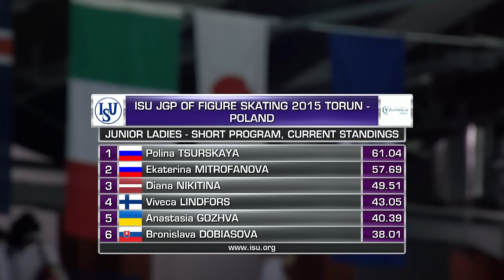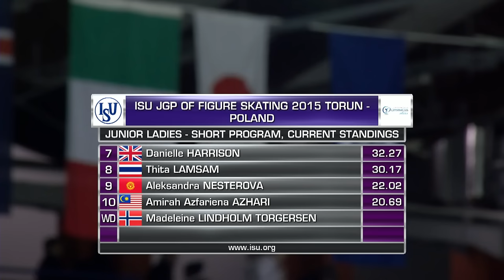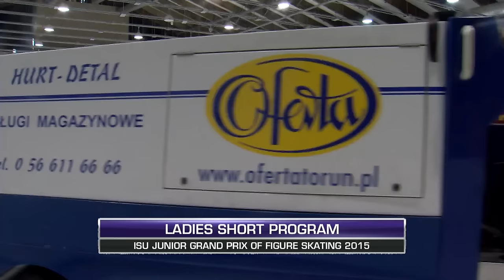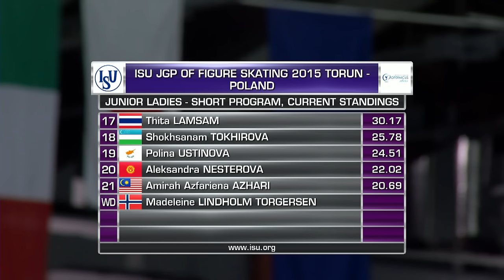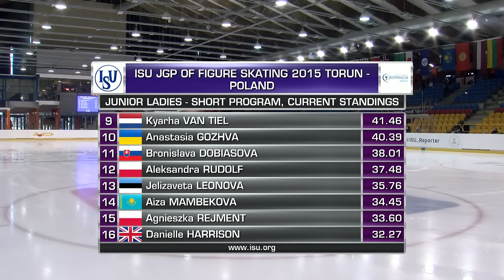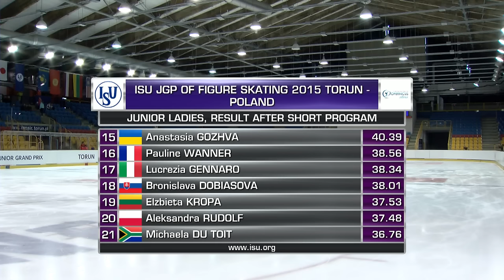2015 ISU Jr. Grand Prix - Torun Ladies Short Program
SHOW MORE